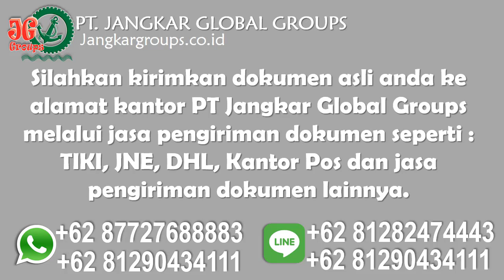Biaya Urus Visa Kerja Finland